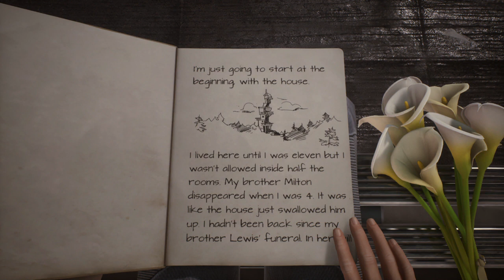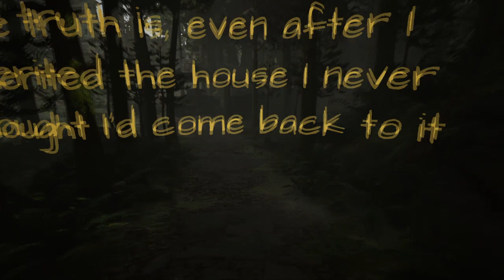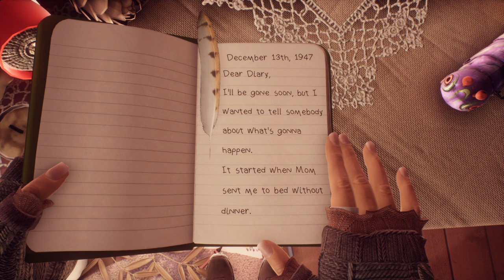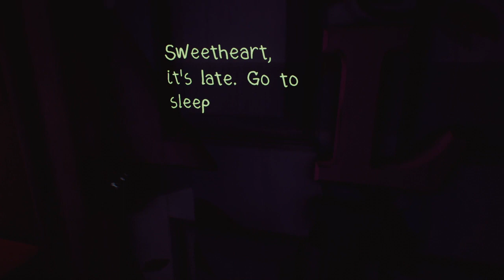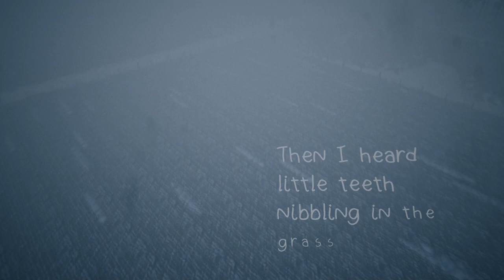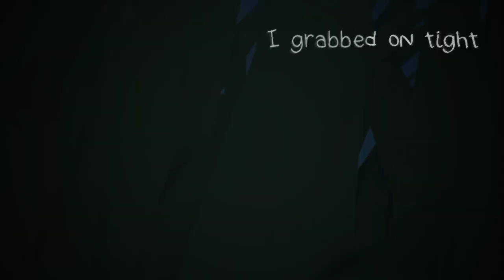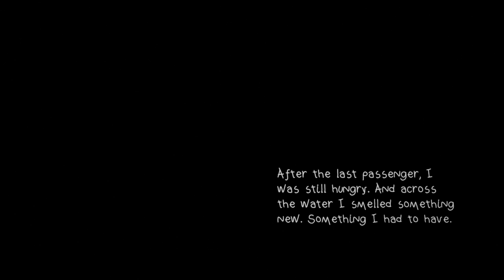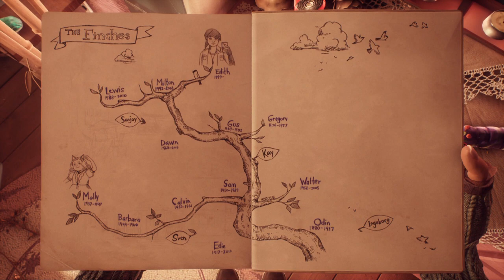The Death Of Molly Finch | What Remains Of Edith Finch | Part 1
Hey guys..
here is a no commentary story time game !
hopefully you enjoy this video and the story told within it

I will see you all real soon!!